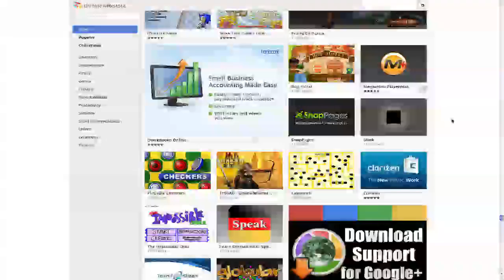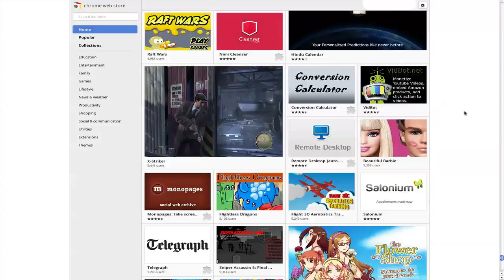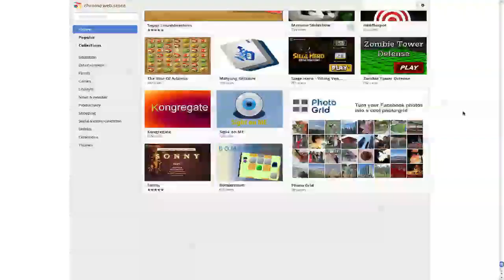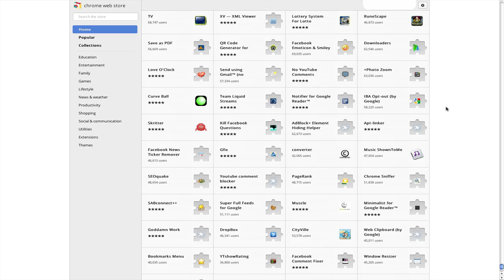staring into a void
I fucking hate the 21st century